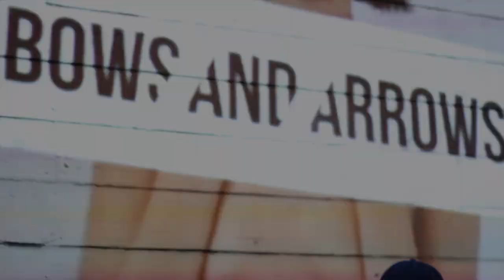XI Party || OAKLAND (Another First Friday Party 11.6.16)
BAY SH*T !